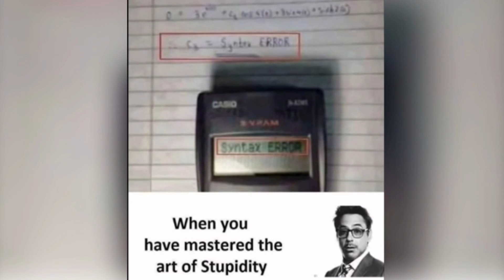Funny memes|| Funny memes that make you laugh || Hilarious memes || Perry meme tv #4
Funny memes|| Funny memes that make you laugh || Hilarious memes || Funny memes only legend will find it funny || Perry meme tv #4
Daily dose of funny memes.